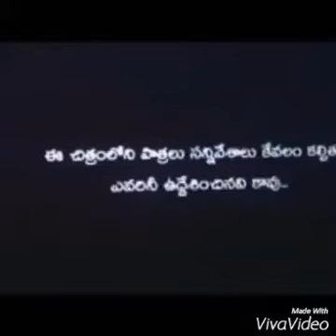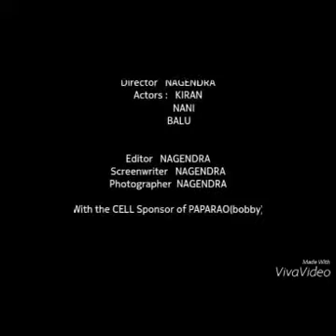NNKB tanuku (horrer short film)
Tadepalligudem